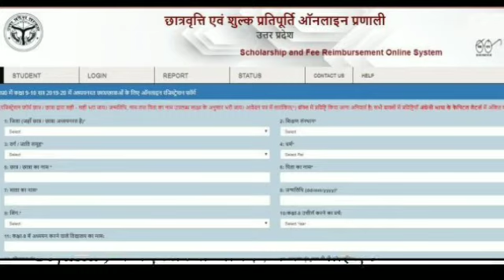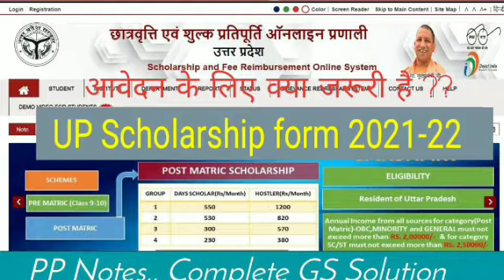up_scholrship 2021-22